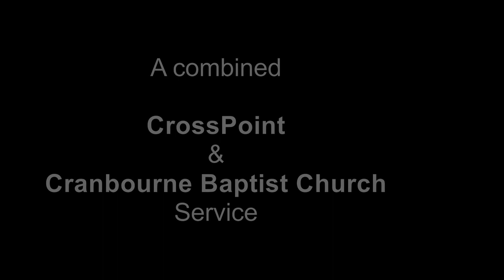Rod Draper on Matthew 3.